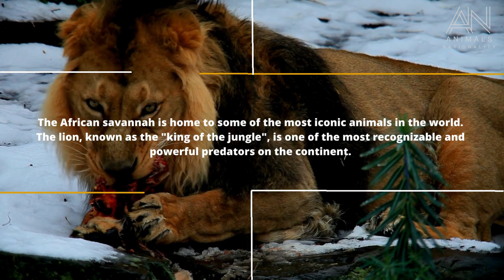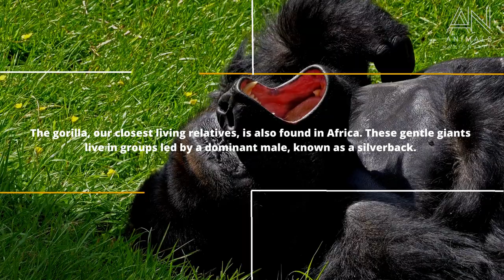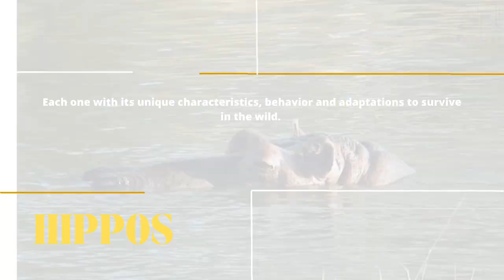Exploring the Fascinating World of African Wildlife | Animals Nationality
"Join us as we embark on a journey to explore the fascinating world of African wildlife. From the majestic lions to the graceful giraffes, we will uncover the unique and captivating animals that call the African savannahs their home.

With stunning footage  this video will take you on an unforgettable adventure through one of the most beautiful videos.

 So sit back, relax, and get ready to be mesmerized by the beauty and diversity of African wildlife. Don't miss out on this incredible opportunity to experience the wild side of Africa!"

You can also watch the video about Animals pets dogs cats etc.
The link is given below:
German Shepherd dog (GSD) .

Amazing Bulldog American bread!

Animals nature 4k ultra HD .

Labrador Retriever Facts | American breed

amazing Bulldog | American breed

French Bulldog Breed | French bulldog history

 Care for your favorite pets and animals.